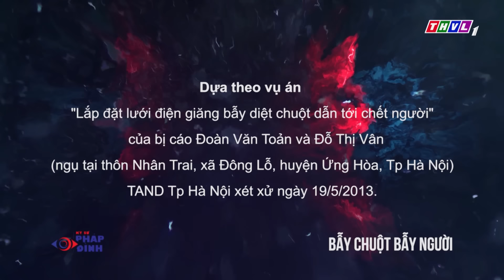MẤT MÁT OAN MẠNG | Truy Tìm Bằng Chứng 2024 | Ký Sự Pháp Đình THVL | Chuyện Cảnh Giác Mới 2024 THVL